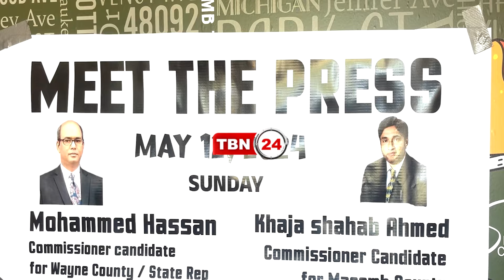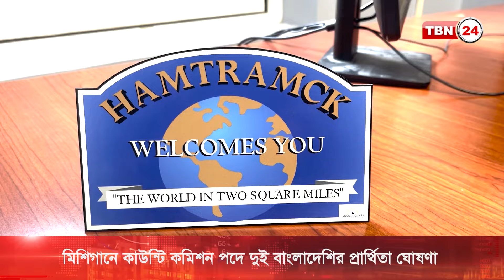মিশিগানে কাউন্টি কমিশন পদে দুই বাংলাদেশির প্রার্থিতা ঘোষণা | TBN24 NEWS | County Candidates Michigan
মিশিগানে কাউন্টি কমিশন পদে প্রাইমারিতে অংশ নিতে দুই বাংলাদেশি-অ্যামেরিকান প্রার্থীতা ঘোষণা করেছেন। সাউথ মিশিগানের ওয়েইন কাউন্টির ডিস্ট্রিক্ট-থ্রি থেকে মোহাম্মদ হাসান এবং নর্থ মিশিগানের ম্যাকম্ব কাউন্টির ডিস্ট্রিক-টুয়েলভ থেকে খাজা শাহাব আহমেদ প্রার্থীতা ঘোষণা করেছেন।